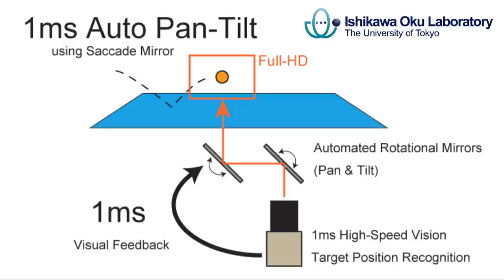1ms Auto Pan-Tilt for perfect recentering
"1ms Auto Pan-Tilt" technology can automatically control the camera's Pan-Tilt angles to keep an object always at the center of field, just like "autofocus" keeps an object in focus. Even a high-speed object like a bouncing pingpong ball in play can be tracked at the center due to a high-speed optical gaze controller Saccade Mirror and a 1000-fps high-speed vision. Supposed applications of this technology are a broadcasting service of a sport game, recording detailed dynamics of a flying bird, an insect, a car, an aircraft etc.